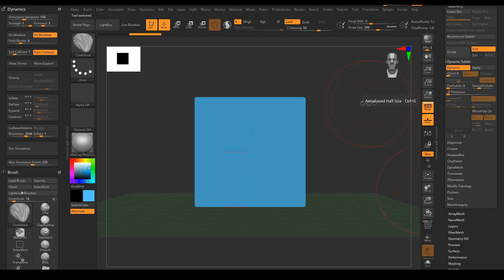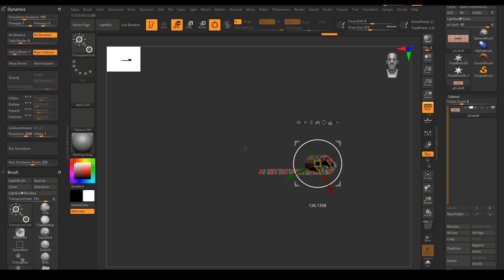SOOO COOOL - Dynamic Cloth Zbrush 2021!!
Amazing Dynamic Cloth Zbrush 2021!!